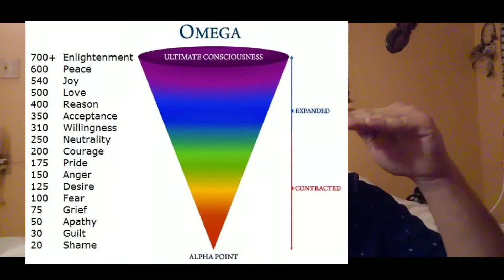Are you on Autopilot? How to break out!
Hey guys so in short just observe what you are thinking , how you are feeling and how you act and Ask your self why your experience them! Namaste!